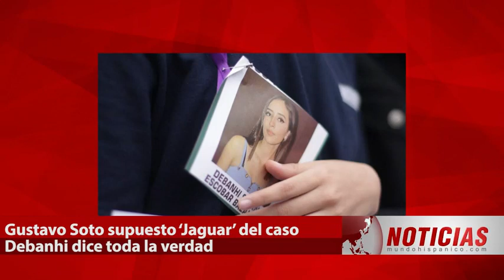SU ESPOSA LO PAGA Y MANDA MENSAJE A PAPÁS DE DEBANHI Gustavo Soto supuesto 'Jaguar' revela secreto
SU ESPOSA LO PAGA Y MANDA MENSAJE A PAPÁS DE DEBANHI. Gustavo Soto el supuesto 'Jaguar' revela secreto y termina confesando porqué terminó involucrado